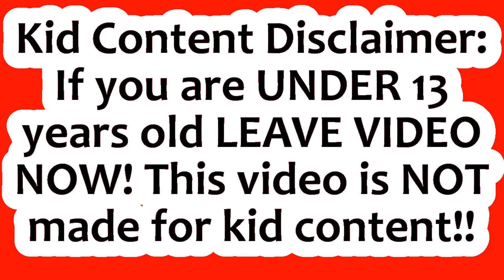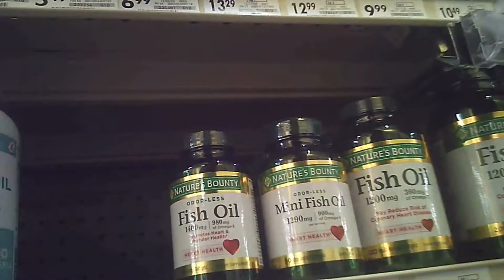Driving 2 and from GE 12 29 2020 l transportation l Powerdirector 18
This video was recorded on 12/29/2020. I was wearing my body cam as we drove around town getting stuff done. I added special effects in my editing using CyberLink PowerDirector 18.